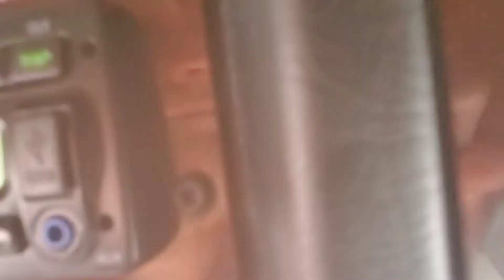2017 Western Star 4900SA Sleeper Truck Walk Around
Stock U100517 VIN # 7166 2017 Western Star 4900SA 68
Price: $117,000
Year: 2017
Condition: Used
Make: Western Star
Model: 4900SA
Mileage: Unknown

Class: Heavy Duty
GVWR: 110000
Front Axle Lbs: 14000
Rear Axle Lbs: 46000
Rear Axle Ratio: 3.58
Number of Rear Axles: 3
Wheel Base: 258
Cab to Rear Axle: 124.21
Suspension: Airliner Air
Tires: Front 315/80R22.5, Rear 11R22.5, Pusher 255/70R22.5
Wheels: Aluminum

Fuel Type: Diesel
Engine: Cummins ISX 600 @ 1900 RPMs, 2050lb/ft @ 1200 RPMs
Engine Brake: Yes
Exhaust Brake: No
Transmission: Eaton Fuller 18 Speed Manual
Overdrive: Yes
Cab Type: Standard
Sleeper Type: 68
Body Type: Tractor
Extra Equipment: Tool Box

Body Description: 68" High Roof Stratosphere Sleeper Tractor, Pusher Axle 13,000lbs, Dual Stacks, Beacons, Dual Fuel Tanks 125 Gallons, 48 in Sliding Fifth Wheel

Vehicle Details: Smoky Mountain Gray Vinyl Interior w/Cherry Red Accents, LH High Roof Cherry Wood Cabinet w/Pull Out Desk Top, (2) Drawers, (2) Fixed Shelves and Upper Storage, RH High Roof Cherry Wood Cabinet w/ Closet, Lower Doors, (2) Movable Shelves and Upper Storage, 35 in Wide Liftable Lower Bunk, Foldable Upper Bunk, Heater, Defroster, AC, Heater/AC in Sleeper w/Webasto Air Top 2000 Air Heater, Air Ride Driver and Passenger Seats with Heat, Tilt/Telescope Steering Wheel, Heated Mirrors, Battery Shut-Off Switch, Power Windows, Cruise Control, AM/FM/WB/SirusXM Radio w/CD Player, Cobra 29 CB Radio, VIN # 5KJNALBG3HPJB7166